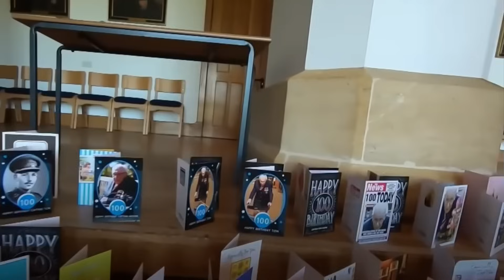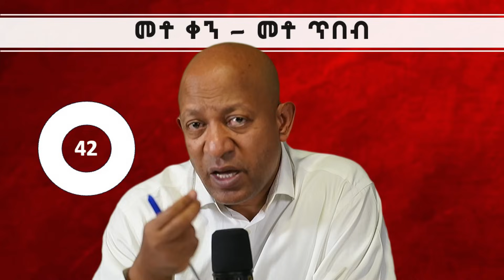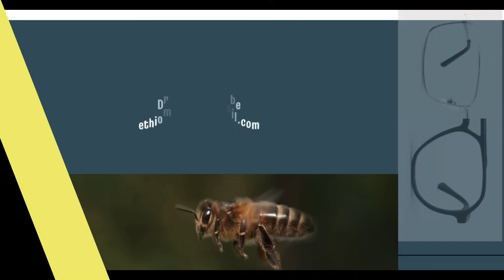Dr Mehret Debebe - 100 days - 100 wisdom - Day 42 - ፈቃድ ካለ መንገድ አለ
By Mehret Debebe, Consultant Psychiatrist and Trainer - nuggets of wisdom in a 100 day maraton.